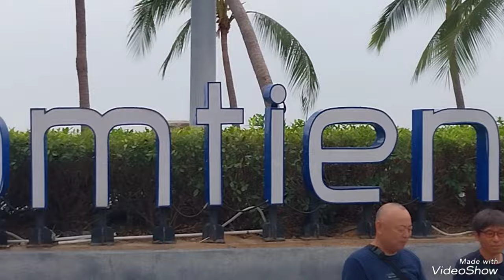PATTAYA, two decades after my last visit.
I re-visited Pattaya after two decades to see how things are today.Too many fantastic memories to stay away permanently..